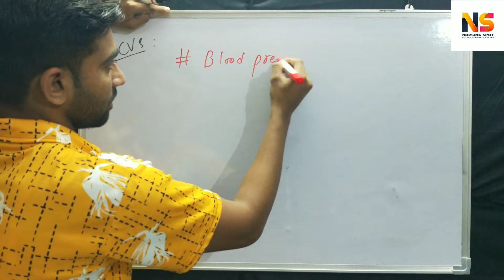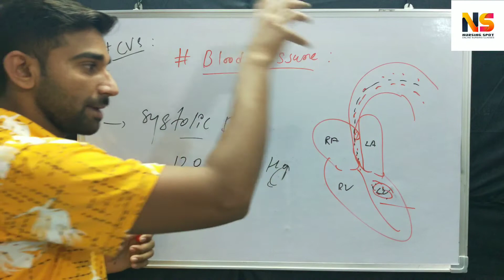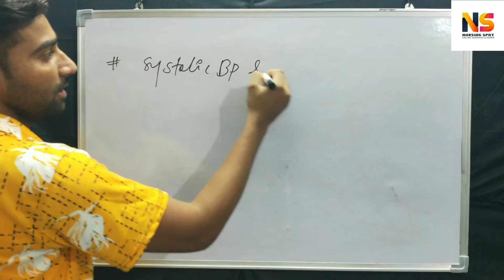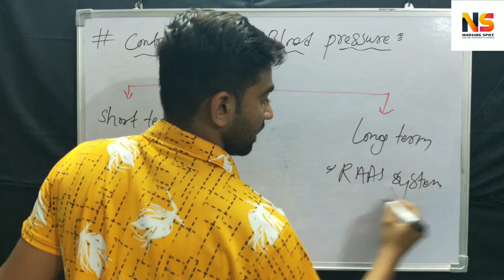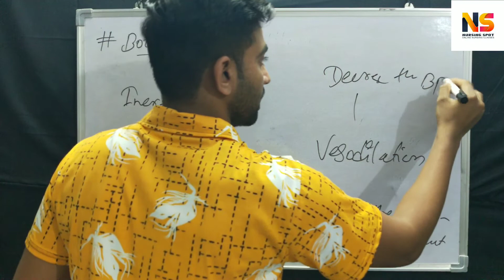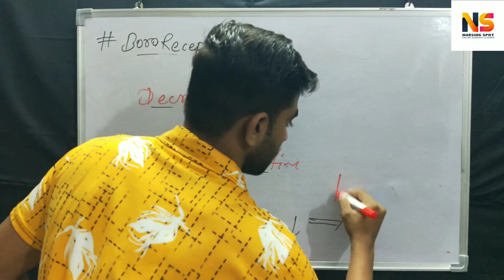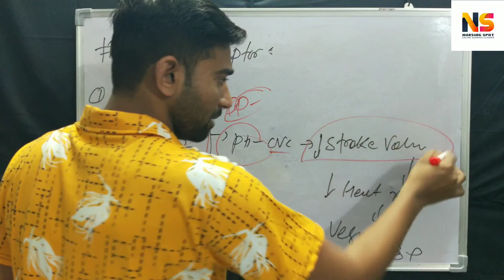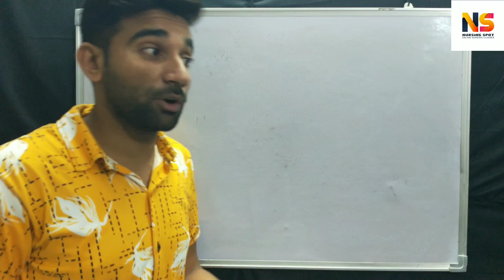Blood pressure maintain ( Bororeceptor / Chemoreceptor / Higher center of Brain / RAAS System / CVS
Online nursing classes and live classes for nursing students